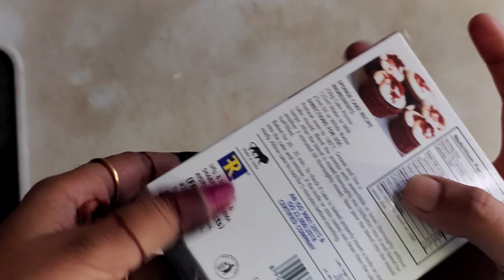చిన్నపిల్లలు చేసుకునేంత Easy గా Red Velvet కేక్ | Red Velvet Cake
How to prepare red velvet cake